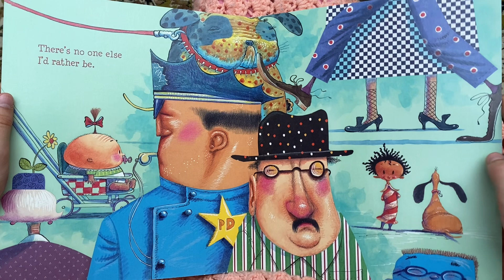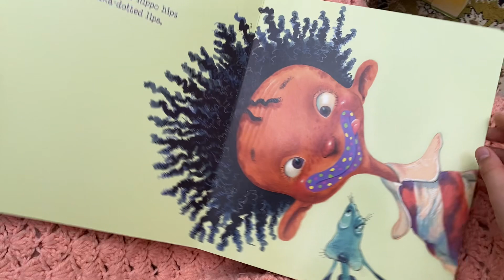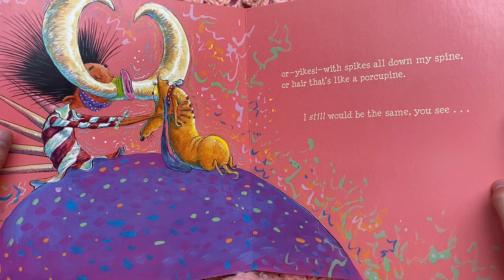I Like Myself, by Karen Beaumont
Read on July 21, 2023.